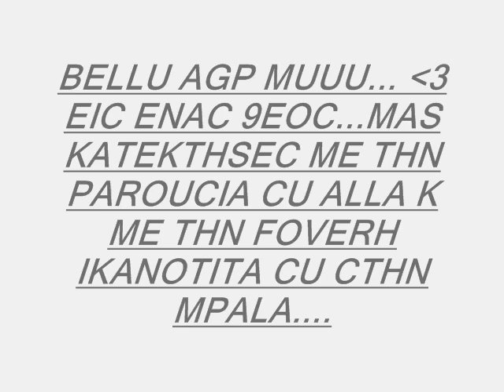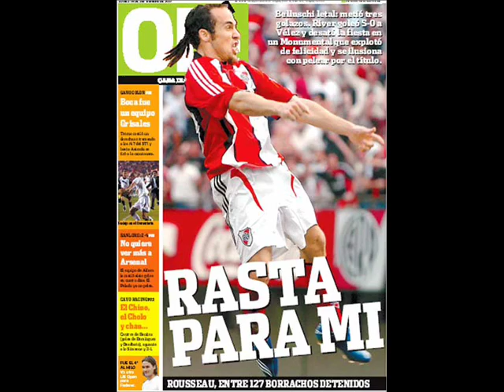Fεrnαndo Bεlluschi rε filε.. k αn guctαric. (H)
.i.